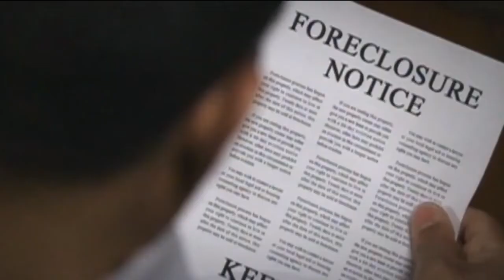Grace and Glory 4/12